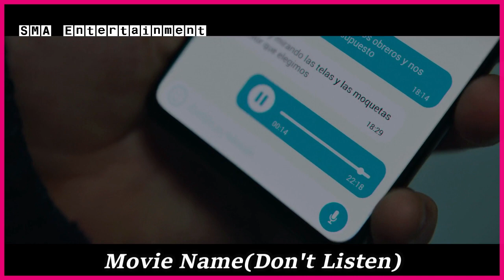သူတို့ရဲ့အိမ်အသစ်မှာ သူတို့ရဲ့သားလေးက ထူးဆန်းတဲ့အသံတွေကိုကြားနိုင်တာကို မိဘတွေသိခဲ့ရတယ်